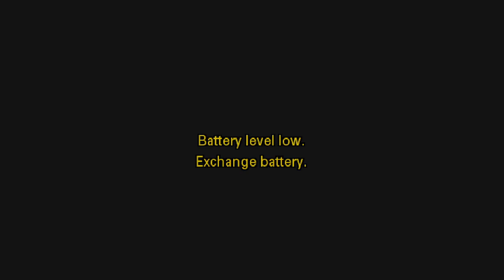Music for a Lifetime: MHS Symphonic Band and Century College Band